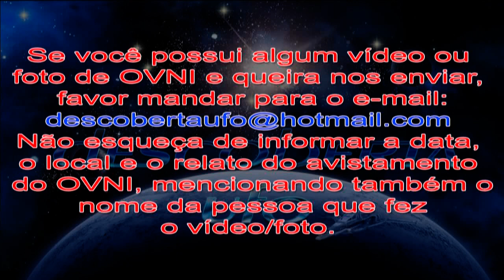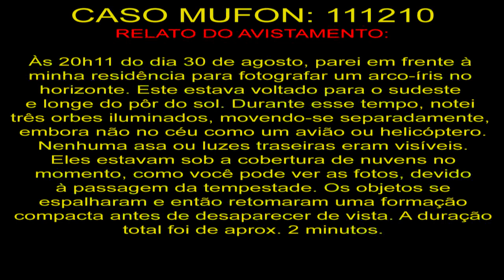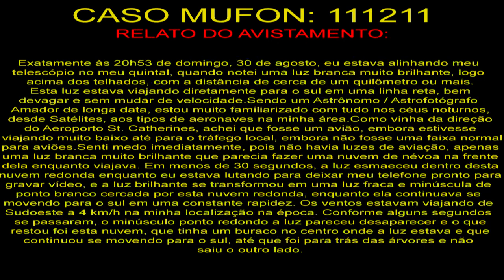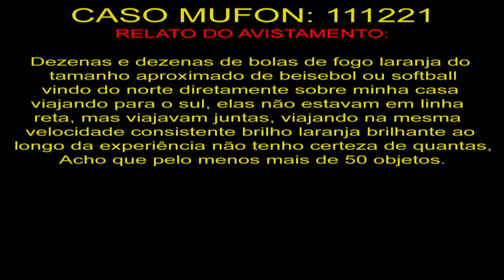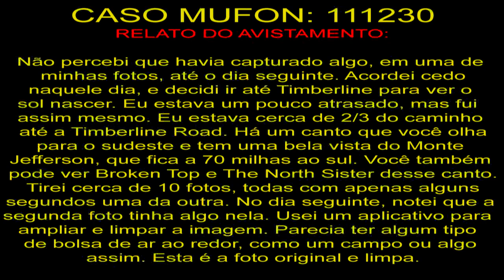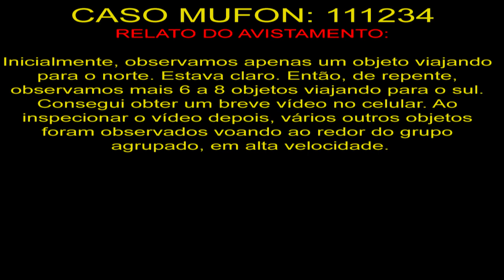UFO Sighting in Vellevile, Illinois Avistamentos de OVNIs em Belleville, Illinois